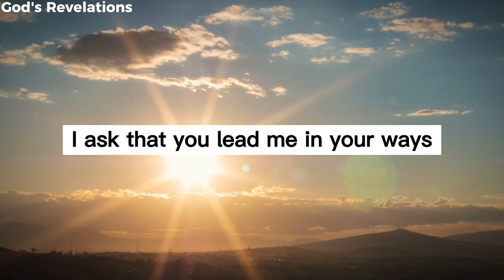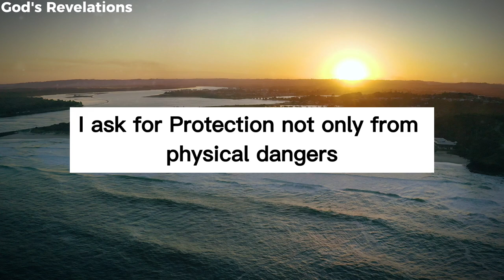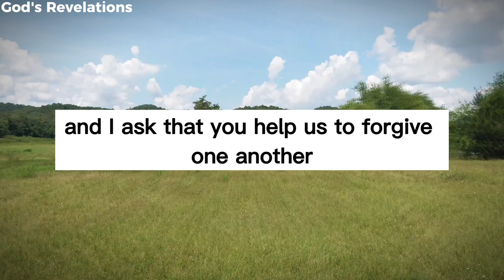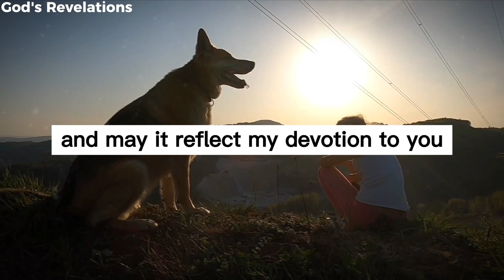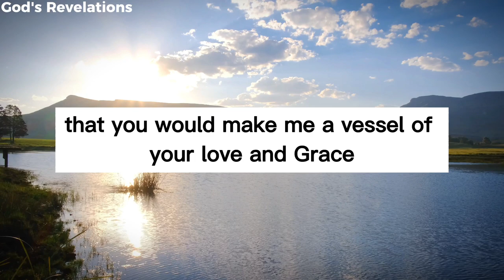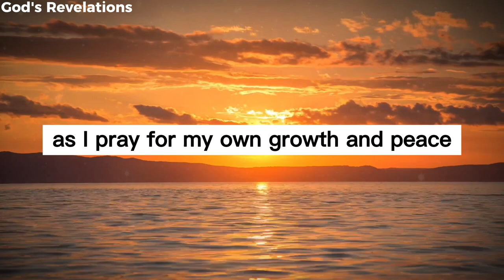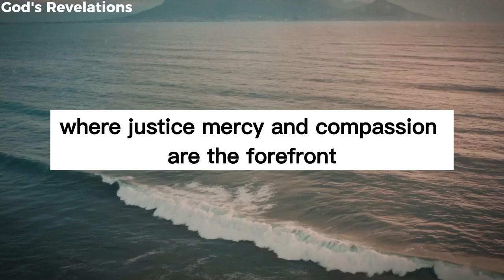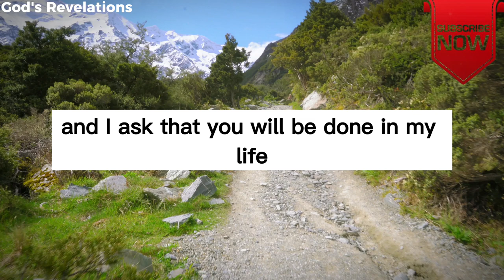Morning Prayer Before You Start Your Day | God's Revelations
🙏 Start Your Day with This Powerful Prayer for Strength, Protection, and Wisdom 🙏

Welcome to another blessed morning! In this morning prayer, we give thanks for a new day, asking for God's guidance, strength, and wisdom to face any challenges ahead. As you listen to this heartfelt prayer, invite God's presence into your life, and surrender your worries and fears to Him. This is the perfect way to start your day with faith, peace, and purpose!

In this prayer, we reflect on powerful Bible verses like Psalm 121, which reminds us of God's promise to protect us from harm, and Ephesians 6:12, where we seek strength to resist the forces of darkness. Whether you’re seeking clarity in decisions, protection for your family, or peace in your heart, this prayer is for you.

🙏 Key Themes:

Gratitude for God's blessings
Daily protection and guidance
Prayer for wisdom in difficult decisions
Asking for strength to overcome challenges
Seeking peace, love, and unity for family and friends